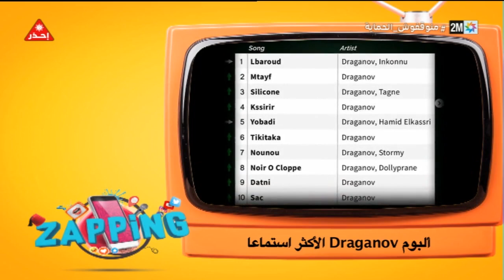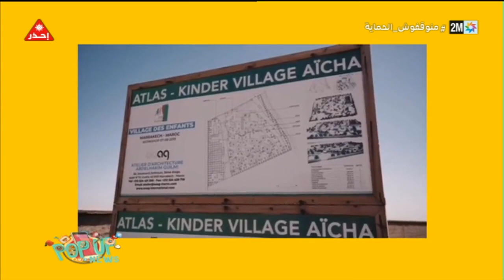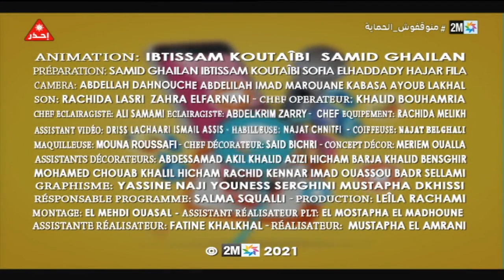تعرفوا على المرشد السياحي حميد جلال.. في "Pop Up"